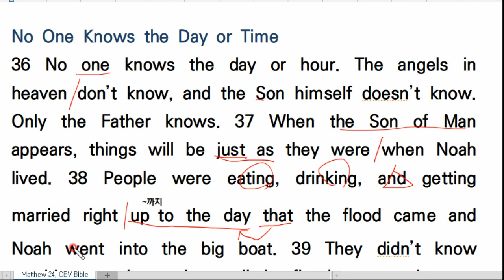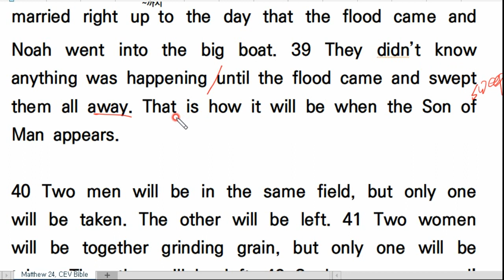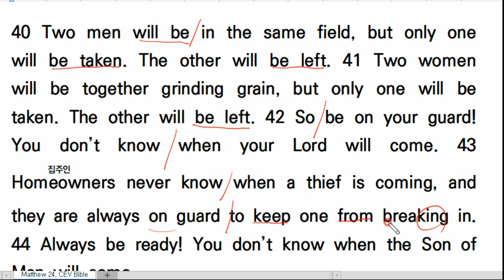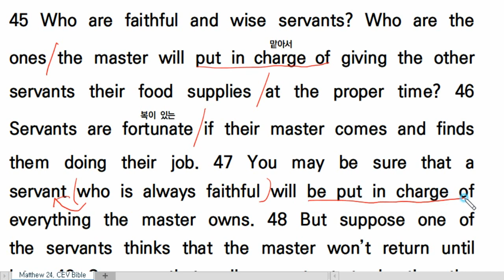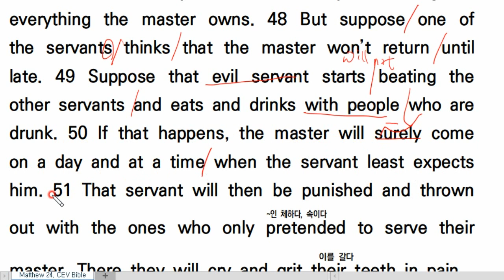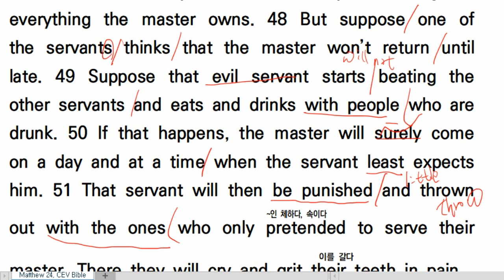💥영어성경 직독직해, CEV Bible, Matthew 24:36-51, 마24:36-51, Contemporary English Version, 영어성경독해 끊어읽기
Bible text from the Contemporary English Version (CEV) is not to be reproduced in copies or otherwise by any means except as permitted in writing by American Bible Society, 101 North Independence Mall East, FL 8, Philadelphia, PA 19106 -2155